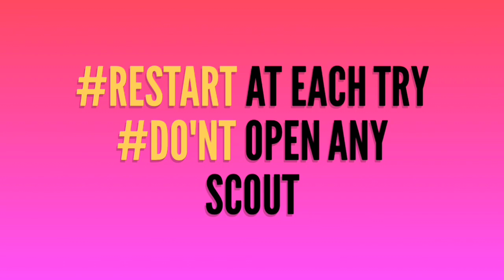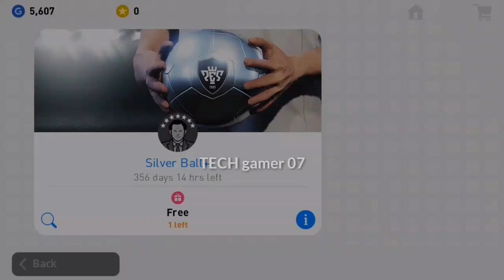99.9% working Black ball trick in Silver pack|| pes 2019 mobile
Black ball trick in silver pack pes 2019 mobile

Working trick must try